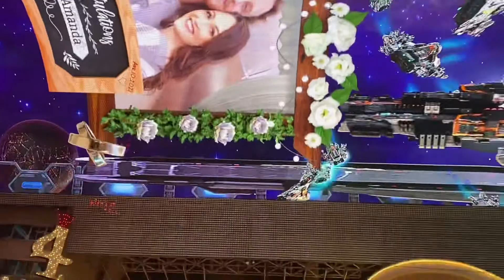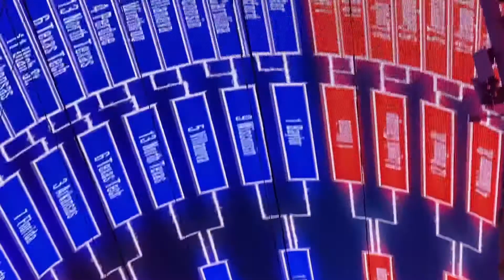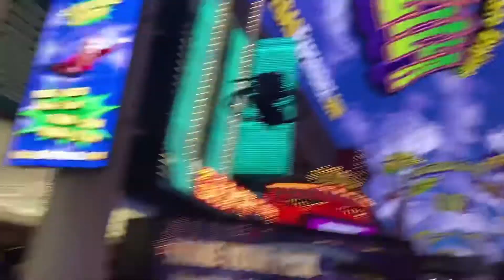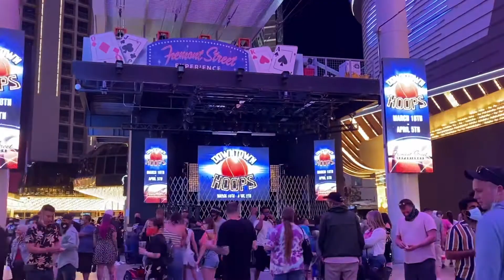Phố Tự Do Freemont Street - Las Vegas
This video will show you about the old street in Las Vegas called Fremont Street at the weekend.
Trong video này mình sẽ đưa các bạn đi dạo quanh khu phố cổ, phố đi bộ và rất tự do ở Las Vegas.
AnAdkinsKhamPhaTheGioi